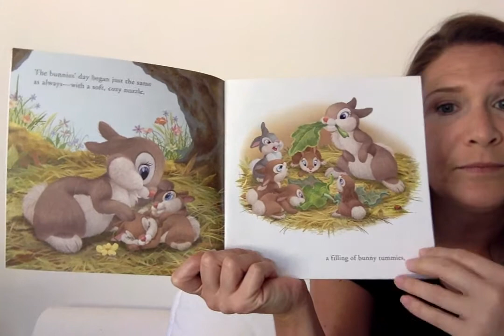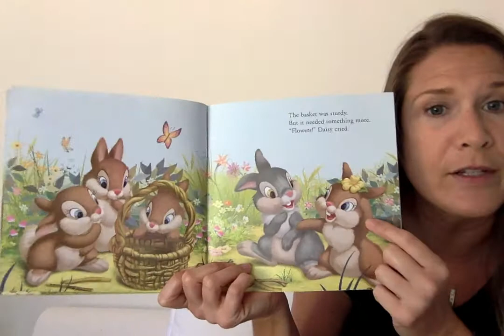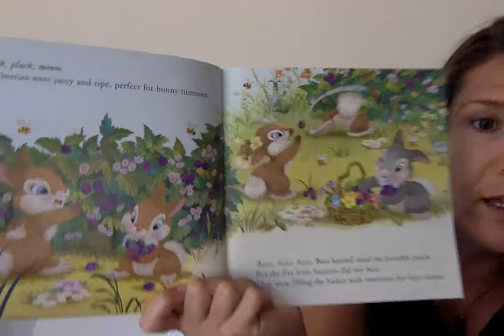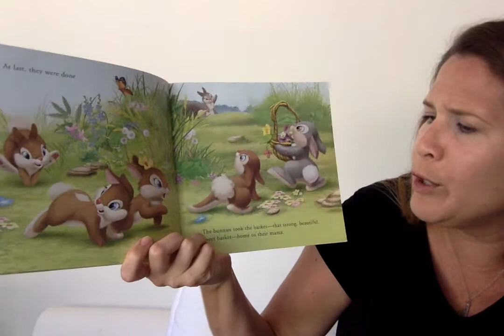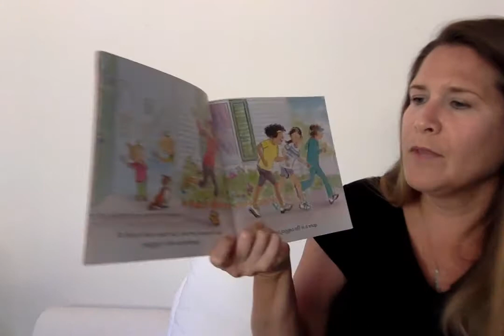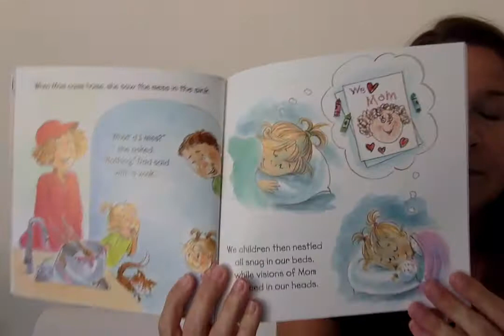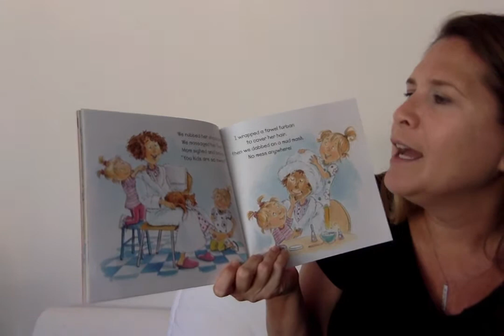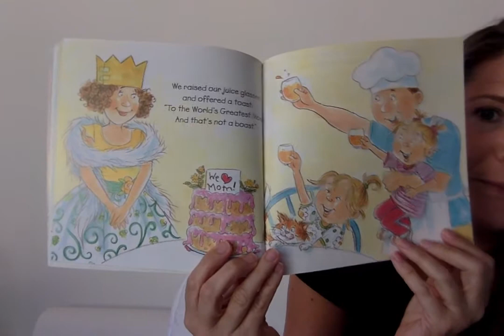A reading of 2 storybooks in honour of Mother's Day by Miss Tina OUAT2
Two readings to celebrate Mother's Day this weekend - I Love You, My Bunnies AND The Night Before Mother's Day